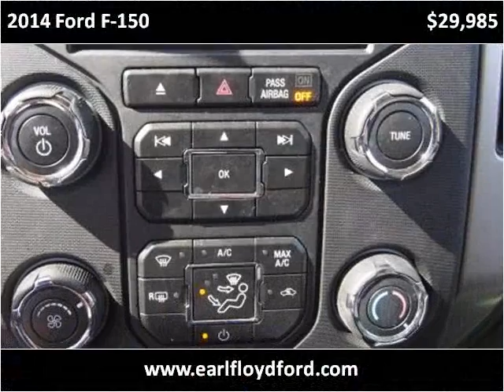2014 Ford F-150 Used Cars Carrolton KY